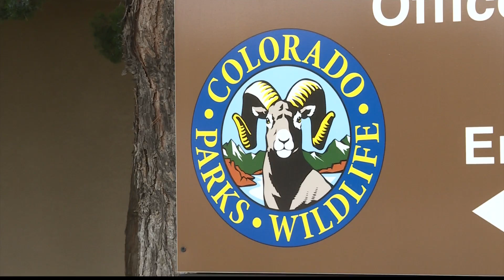Missing Duck Hunter Search Still Ongoing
A Delta man who went out duck hunting December 21 never came home. Authorities continue searching, even through poor weather conditions.